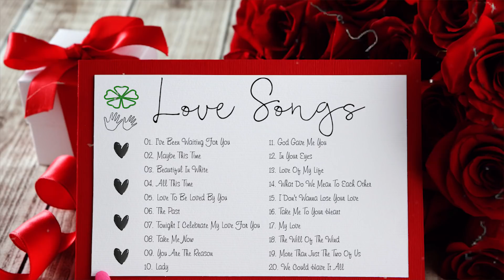Romantic Love Songs 70's 80's 90's 💖 Relaxing Beautiful Love Songs 80s 90s Of All Time💖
Share the popular songs of Single Lovers, invite you to listen and feel ♥